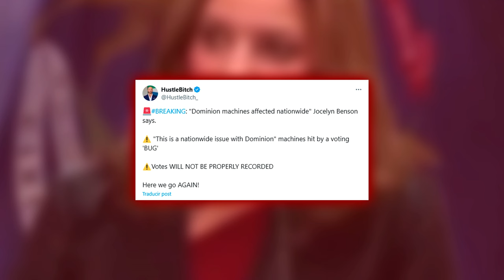🔴ELECCIONES EEUU🔴 ELON MUSK DENUNCIA UN PUCHERAZO, LAS MÁQUINAS NO REGISTRAN LOS VOTOS CORRECTAMENTE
En esta noticia, Elon Musk denuncia un posible pucherazo en las elecciones de Estados Unidos, ya que las máquinas no estarían registrando los votos correctamente. ¡Mira el video para más información!